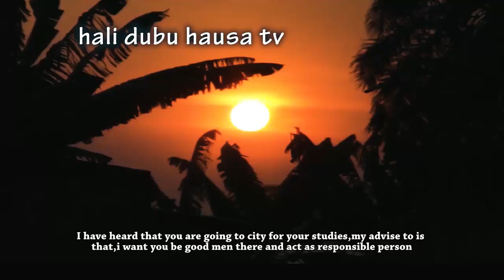Mahaukaci Da Likitocin Karya episode 4